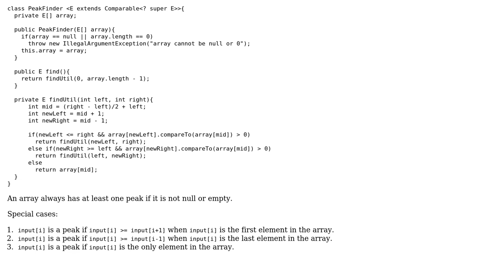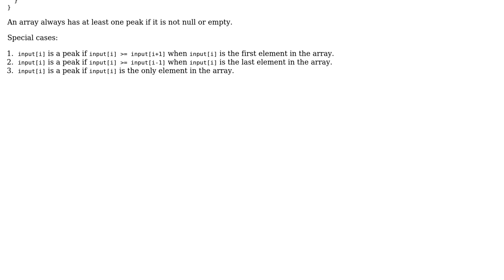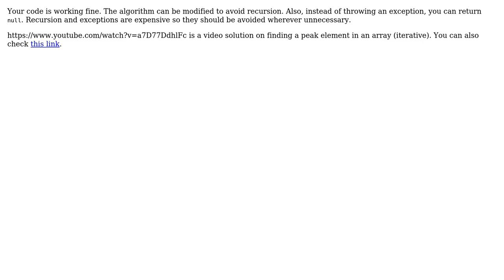Implementation of peak finder (2 Solutions!!)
Implementation of peak finder

With thanks & praise to God, and with thanks to the many people who have made this project possible! | Content (except music & images) licensed under CC BY-SA | Music | Images & others | With thanks to user Xin user Varun Bansal user rolfl user Morwenn and the Stack Exchange Network Trademarks are property of their respective owners. You are responsible for your own actions.